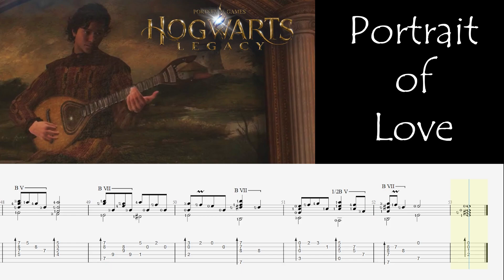Portrait of Love from Hogwarts Legacy (Guitar Painting Music 1)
While running around Hogwarts, I ran by this painting and stopped dead in my tracks to listen. This is one of two pieces the painting plays, and I thought it'd be fun to transcribe/arrange something from a newer game for a change. There's more than one instrument playing, so I tried to keep as much in without adjusting things too much. So here you go! I hope you enjoy this lovely piece!